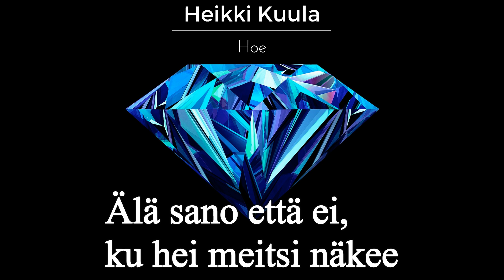Heikki Kuula - Hoe LYRICS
EN OMISTA KAPPALETTA, VAAN KAIKKI OIKEUDET MENEVÄT UNIVERSAL MUSIC FINLANDILLE!!